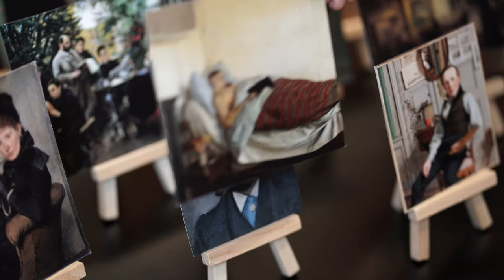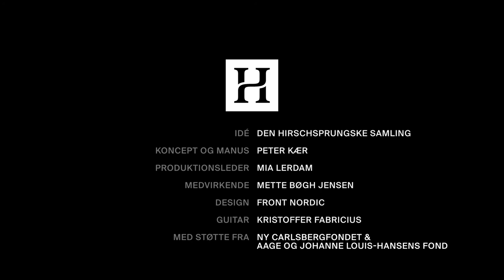Kunst der kan mærkes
Kunsthistoriker Mette Bøgh Jensen fortæller i en samtale med Peter Kær om Michael Anchers værk 'En syg ung pige'.